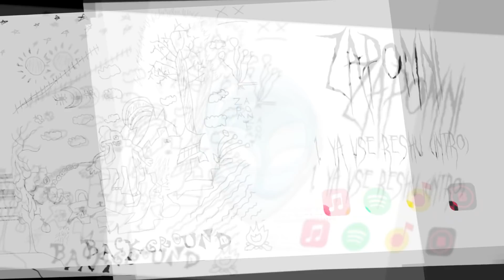ЭТИ ПЕСНИ ИЩУТ ВСЕ /ТОП 100 ПЕСЕН SPOTIFY ФЕВРАЛЬ 2022 МУЗЫКАЛЬНЫЕ НОВИНКИ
Самые популярные песни февраля 2022, самые искомые и шазамируемые треки 2022, музыка 2022. Зима 2022